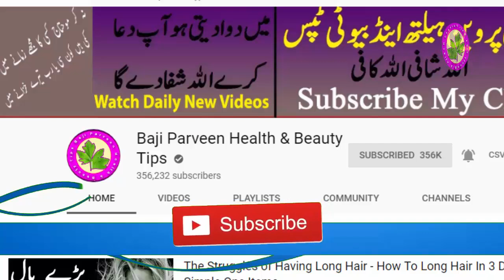Kor Ka Ilaj - Skin Care Kor Ke Dard Se Nijat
Hey Everyone! Kor Ka Ilaj - Skin Care Kor Ke Dard Se Nijat aagar ap ko ye masla hain to apne ise khas tareke se use karna hain is remedy ko or apna fori ilaj karna hain.

Follows Us